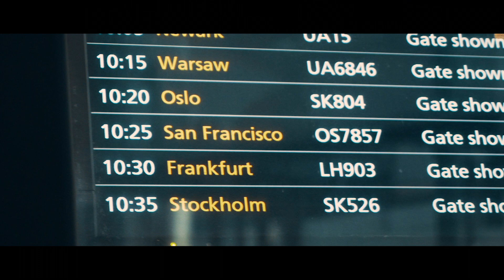Mizuno morelia neo travels to England 7s star Dan Norton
A little video put together showing the start to finish life of a footy boot!